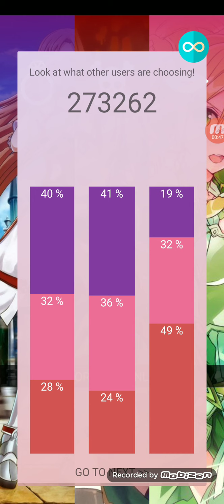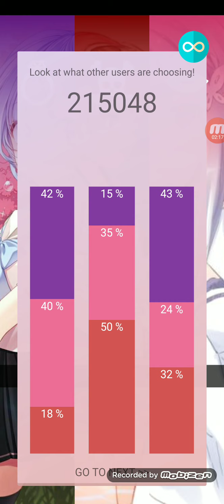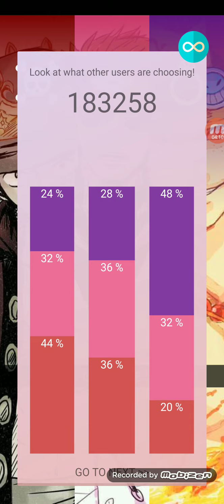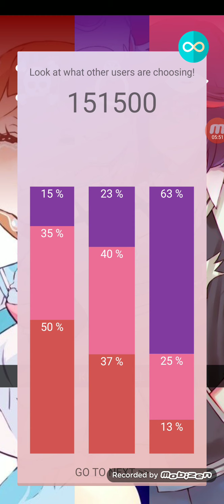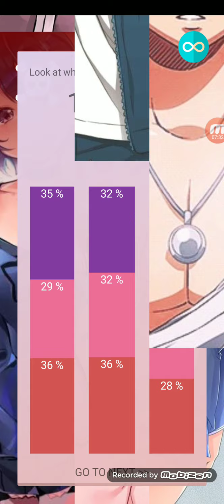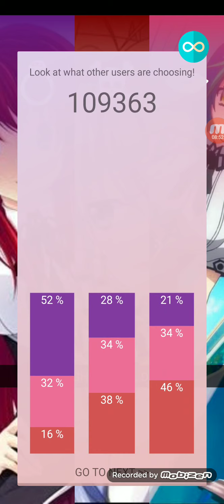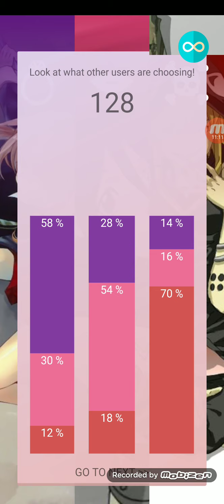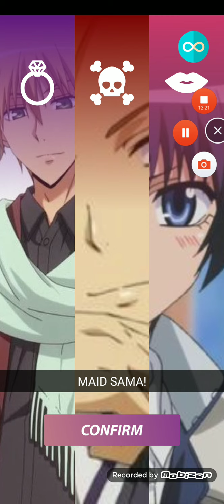Kiss, marry, kill anime edition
Animeeeeeee